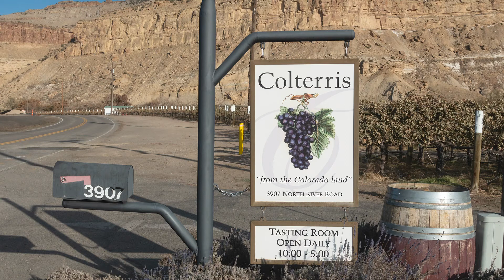Colterris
Bo Felton describes the 2017 Cabernet Sauvignon for the Blue Sage auction.